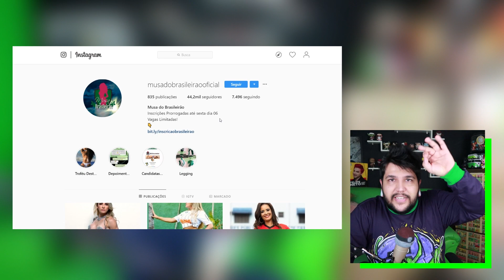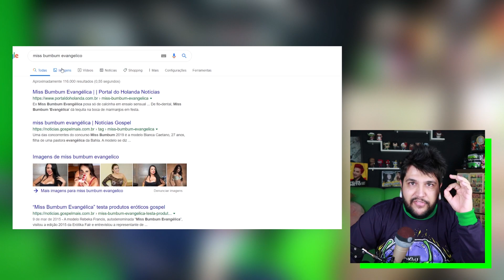MISS BUMBUM EVANGÉLICA E O INSTAGRAM TEM QUE ACABAR